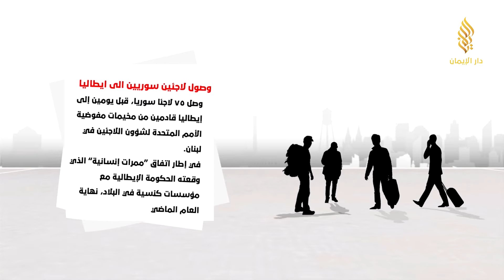وصول لاجئين سوريين إلى إيطاليا